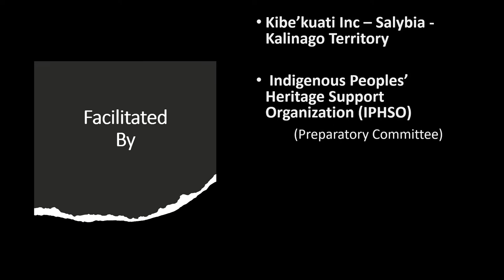International Day of the World's Indigenous Peoples - Egbert Shaka Higinio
International Day of the World's Indigenous Peoples
9 August 2022
Virtual Round Table Dialogue
Egbert Shaka Higinio
President of the GARIFUNA Nation